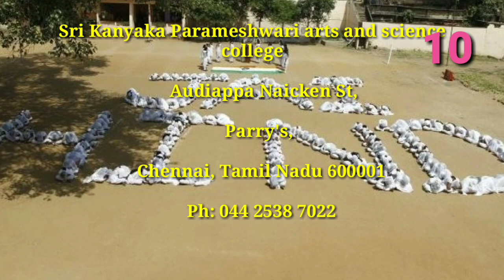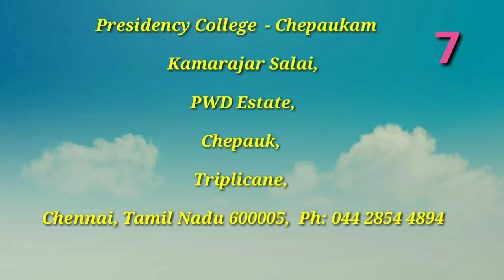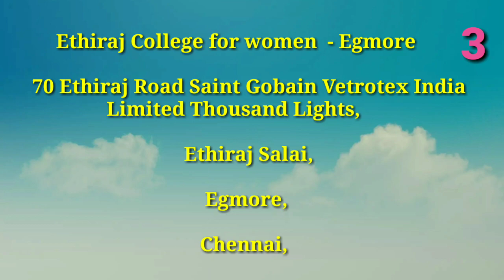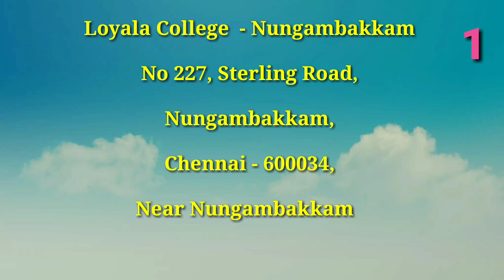Top 10 Ars and science colleges in Chennai | Tamil store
Top 10 Ars and science colleges in Chennai. Top colleges, Top course details.